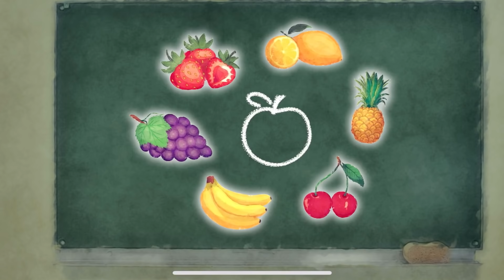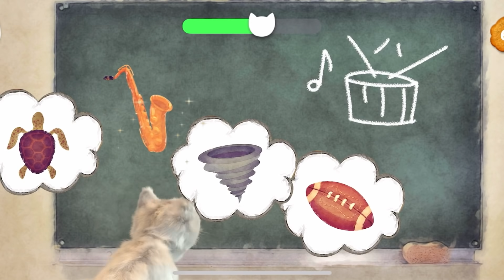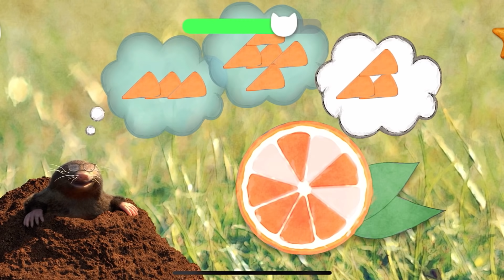Little Kitten My Favorite Cat Pet Care Kids Games - Learn Colours With Little Kitten Preschool #239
How exciting! Little Kitten gets invited to a Dress Up Party! ...but the way there is full of little incidents waiting to happen. Pack Little Kitten's backpack to make it to the party safely. Can you remember every item he needs? Don't worry, if things go wrong Little Kitten will always come back so you can care for him: clean and dry him, draw him a map, powder his fleas, put on his special cat-raincoat and much more. with your help he'll make it!

Special features:
• 10 Adorable mini games where you care for Little Kitten when things go wrong
- Powder and brush out the fleas.
- Blow dry Little Kitten and put on his funny raincoat costume and booties.
- Carefully remove the Cacti from Kitten's fur.
- Shapes learning game: oh dear the present fell down, can you get all the sweets back in the tray where they belong?
- Show Little Kitten the way through various mazes.
- Wash off the mud and dry kitten with the towel.
- Give Little Kitten water and food when his tummy grumbles: yumyum!
- Take funny photos with your favorite furry pal! He can sit on your shoulder, rub noses with you and more!
- Cool his bruises and bandage him
- Creative Costumes: Mix and match all sorts of accessories and costume items to create your own outfit for the party!

• Choose your own path to the party, influencing the story-line on Little Kitten's journey.
• Long-term fun and 'Memory' challenges: every time you remember the items for Kitten's backpack you earn 'Golden Fish', with these you can unlock more great costumes like: Dinosaur, Safari-Cat, Police-Cat, Lion & finally Super-Cat!